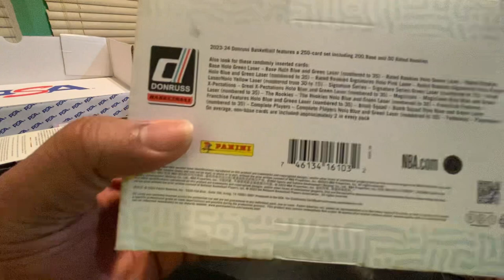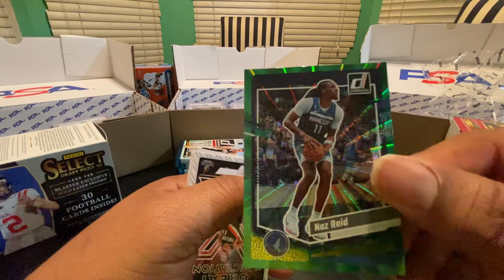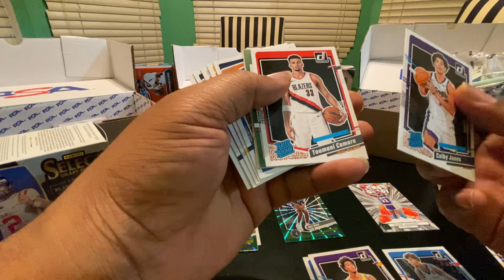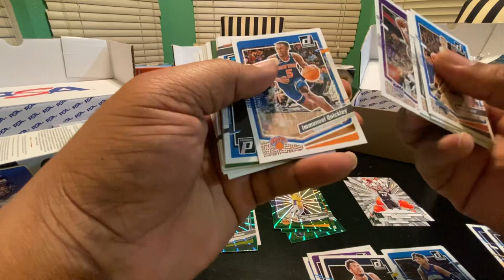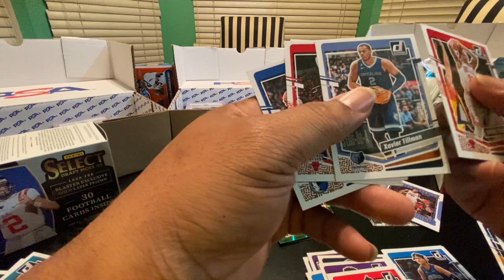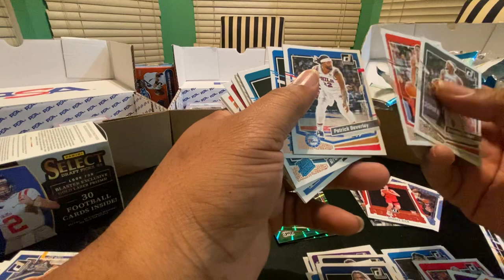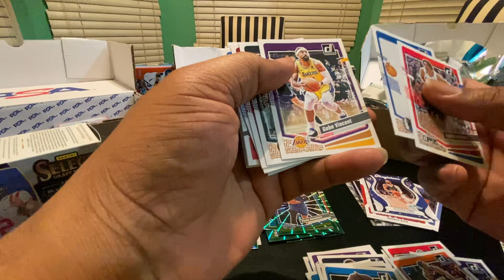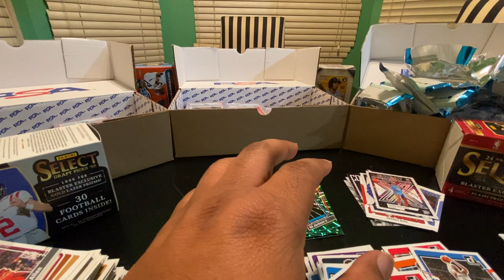We Got The Wemby Magic!!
Iwill3 does a card reveal on a Mega Box of Donruss 23-24 Basketball 🏀 in search of Rated Rookie Victor Wembenyma!